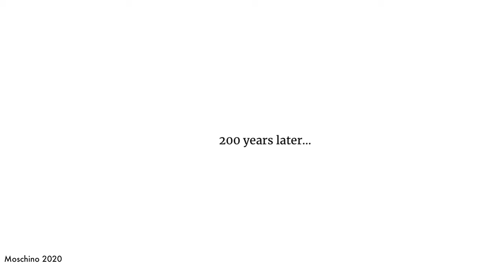Why Marie Antoinette Was the Kim Kardashian Of Her Time ?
Marie Antoinette, the last queen of France, is perhaps one of the most influential figures in fashion history.But how Marie Antoinette impact fashion?

Known for her extravagant style and love for luxury, she played a major role in shaping the fashion trends of her time.Her signature look included elaborate gowns, intricate hairstyles, and ornate accessories.She was a trendsetter, with many women emulating her style choices and fashion sense.

Marie Antoinette's impact on fashion was undeniable, as she popularized pastel colors, lace, and feathers.Her passion for fashion even extended to the creation of her own personal dressmaker, who was responsible for bringing her extravagant visions to life.
Though her reign was cut short by the French Revolution, her influence on fashion continues to be felt to this day.

So next time you admire a luxurious gown or decadent accessory, remember the queen who started it all - Marie Antoinette.